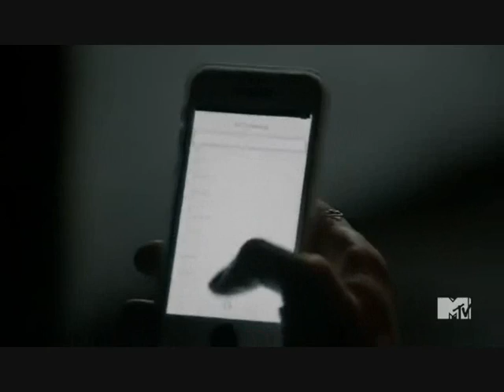Carter and Crash - I Cannot Give You Up.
I wasn't planning on making a video for these two so early on in the show. But once I saw a video for them, I couldn't resist making this.
I love these two and I can't wait to see what's in store for them.